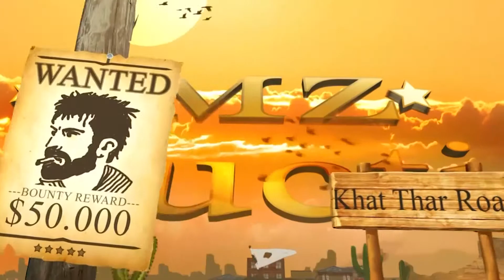family Trip Short film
Directed by Minzarni Tgi